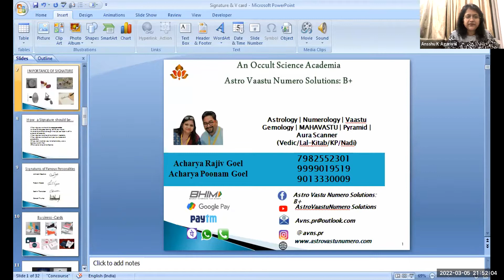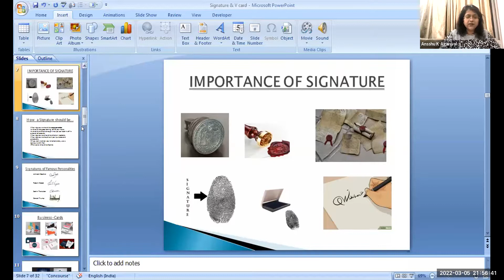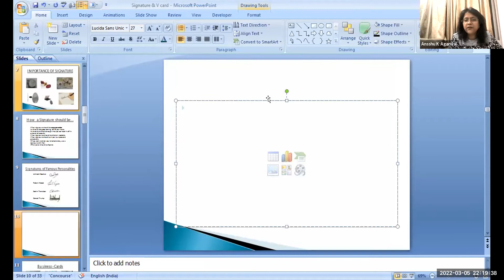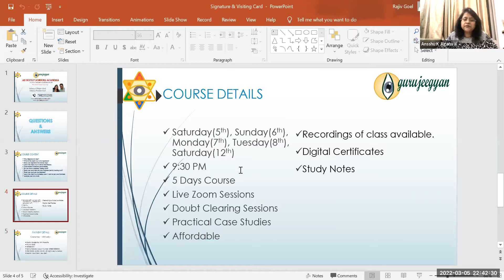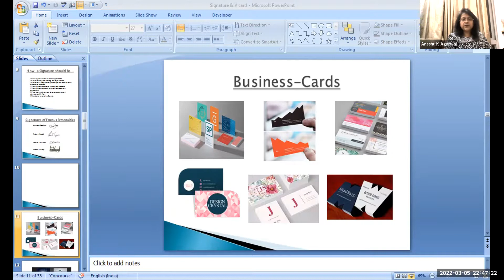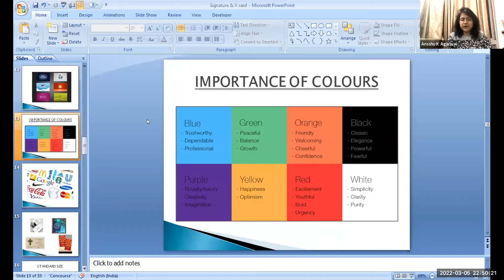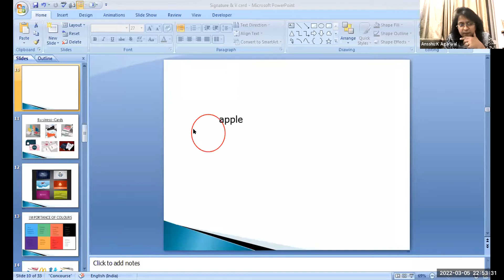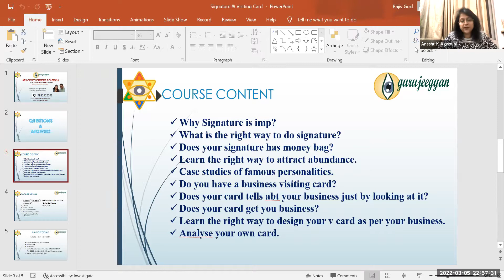Webinar on Signature Analysis and Visiting Card covering Logo making Jist